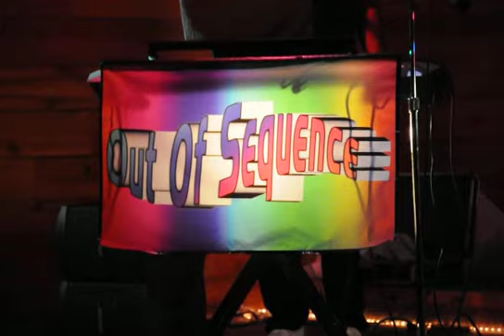Cheryl Clatworthy singing Chain of Fools (10-01-2011)